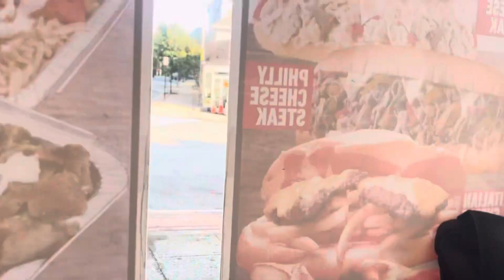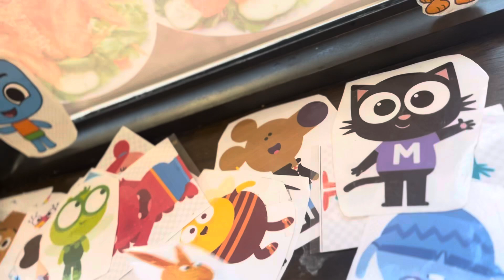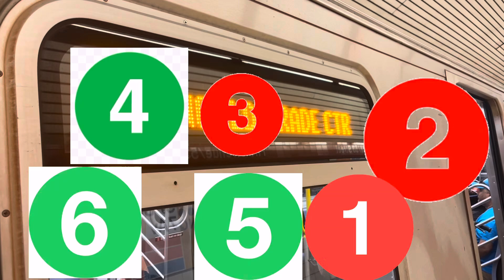Elinor and Friends at Crown Foods White Plains NY Episode 1720